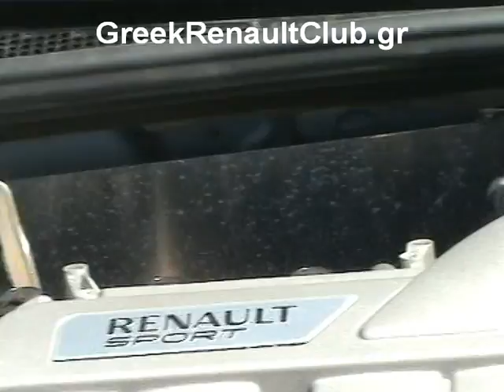GRC + KOSMOPOULOS 5